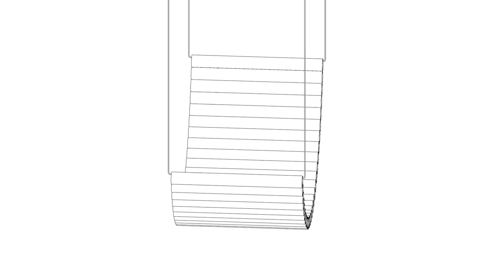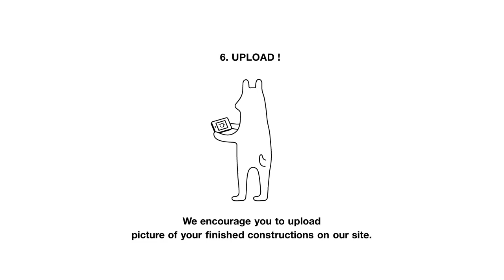PAPIER PAPILLON by SHIGERU BAN for PAPILLION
ARCHITECTER FOR DOGS

With just two wires, the paper tube found inside the ubiquitous cylinder of plastic wrap changes shape, making a space for dogs. You can make a bed, a swing, a maze-like environment, even a chair or table for yourself.

世界中どこででも手に入る、透明ラップフィルムの芯の紙管に針金を２本通すだけで、形が自由に変えられる、犬の空間ができあがります。ベッド、ブランコ、迷路のような空間...そしてあなたのイスやテーブルも作れます。